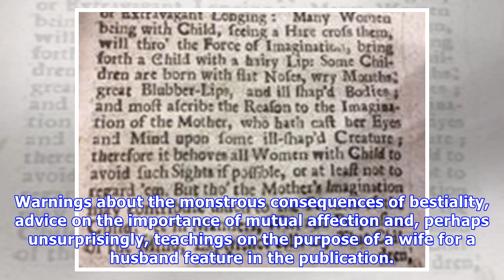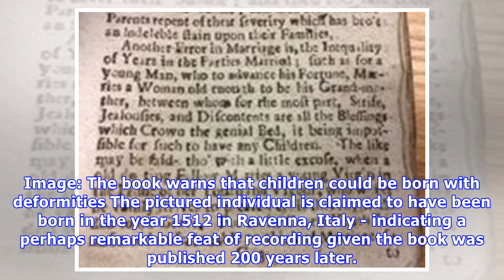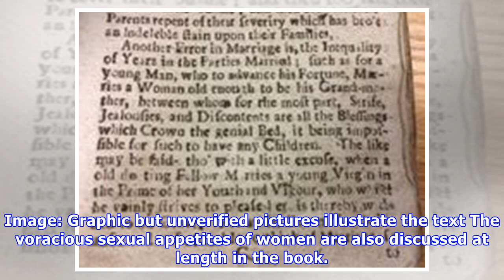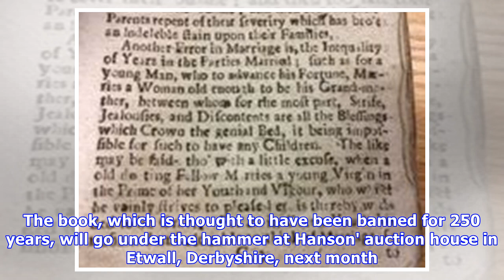Long-lost manual reveals surprising secrets of 1720s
A long-lost sex manual from the 1720s has exposed some of the more unsettling beliefs to be held in Georgian times. Aristotle’s Masterpiece Completed In Two Parts, The First Containing the Secrets of Generation was banned until the 1960s and a copy of the title is set to be auctioned in Derbyshire n...